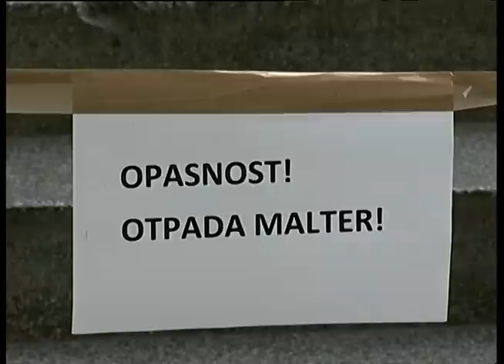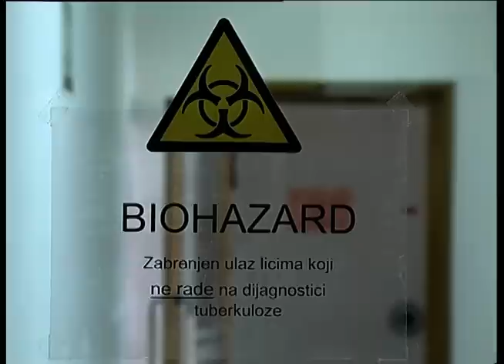Zatvara se zgrada Gradskog zavoda za plućne bolesti